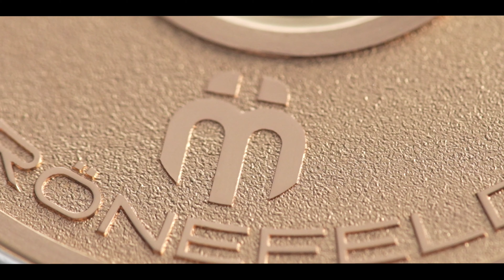The Next F.P Journe | Grönefeld Principia GröneBlue Special Limited Edition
FOR MORE WATCH RELATED CONTENT

For content and youtube collaborations

Check out some of our hidden gems, We carry Rolex, Audemars Piguet, Patek Phillipe, A Lange Sohne, Gronefeld, F.P Journe, De Bethune, MB&F, Grand Seiko and many more check them out here: